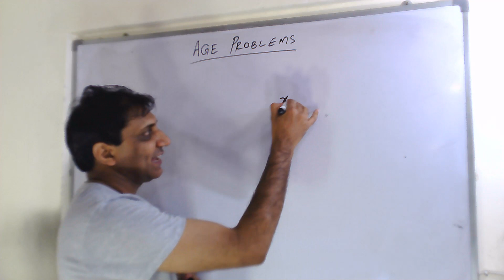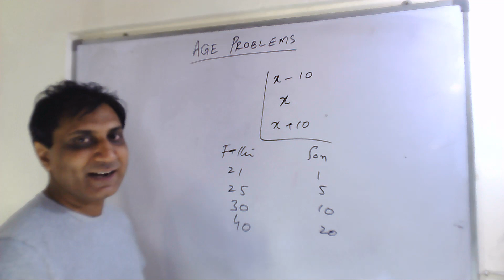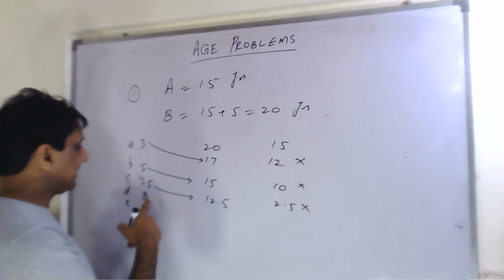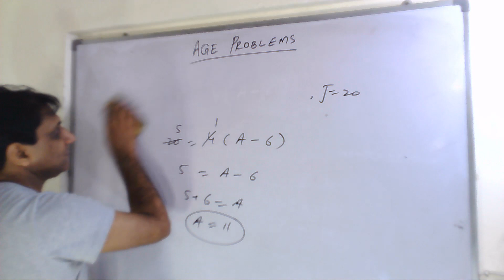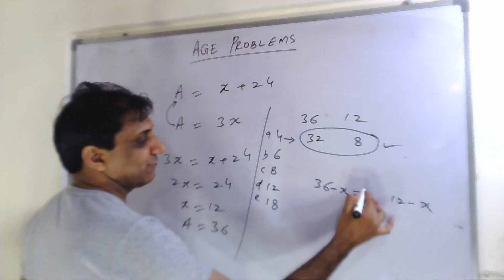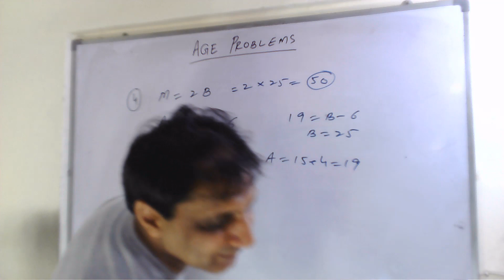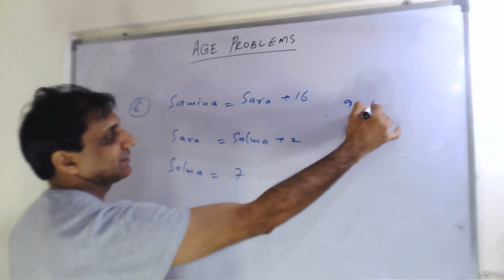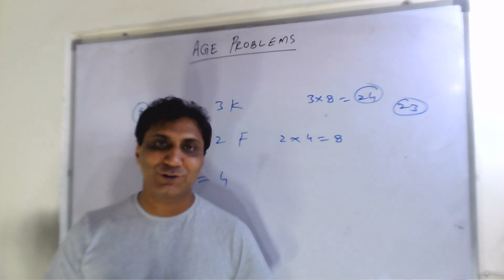Age Problems for GRE GMAT SAT GAT with tricks and shortcuts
Nadeem Arain explains Age problems for the tests of GRE GMAT SAT GAT using shortcuts, tips and tricks.
Questions in the video:
1. A is 15 year old; B is one-third older. How many years ago was B twice as old as A?
a) 3   b) 5   c) 7.5   d) 8   e) 10

2. John is now four times as old as Anna was six years ago. How old is Anna today if John is 20 years old?

3. Aaron was 24 when his daughter Sarah was born. If Aaron is now 3 times as old as Sarah, how many years ago was Aaron 4 times as old as Sarah?

4. A’s mother is twice as old as A’s brother. A is 6 years younger than his brother but 4 years older than his sister. If A’s sister is 15 his mother’s age is:

5. A is 4 years older than B who is 6 years younger than C. If C will be 14 years old next year, how old will be A after 3 years?
a) 14 years  b) 13 year   c) 12 years   d) 11 years   e) 20 years

6. Samina is 16 years older than Sara who is 2 years older than Salma. If Salma will be 8 years old next year, how old will be Samina next year?
a) 20 years   b) 24 years   c) 26 years   d) 28 years   e) 30 years

7. Ahmed is twice as old as Faraz who is 7 years old. How old was Ahmed last year?
a) 11 years  b) 12 years   c) 13 years   d) 14 years   e) 16 years

8. Salman is thrice as old as Kamran who is twice as old as Furqan. If Furqan was 3 years old last year how old is Salman?
a) 22 years   b) 23 years   c) 24 years  d) 25 years   e) 30 years